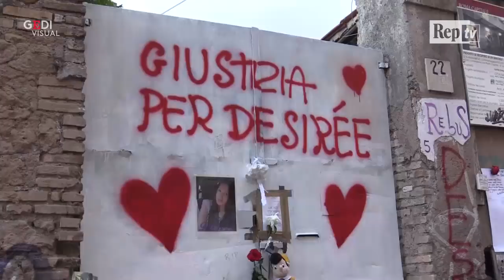Desirée, presidio di Forza Nuova a San Lorenzo: saluti romani e tensioni con gli antifascisti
Saluti romani, caschi e bastoni. Ma anche richiami più o meno espliciti al fascismo e al nazismo. Così circa 40 militanti di Forza Nuova si sono presentati a Porta Maggiore, a pochi metri dal quartiere San Lorenzo di Roma, per un presidio contro gli immigrati dopo la morte di Desirée Mariottini. Al termine del presidio, un gruppetto di persone presente al sit-in ha superato il cordone di forze dell'ordine ed è entrato in contatto con alcuni antifascisti, posizionati all'inizio di via dello Scalo di San Lorenzo per impedire l'accesso al quartiere ai militanti di Forza Nuova. Si sono così vissuti alcuni momenti di tensione, con insulti e spintoni, terminati con l'intervento della Digos che ha identificato tutti i protagonisti.  .  .Video di Francesco Giovannetti